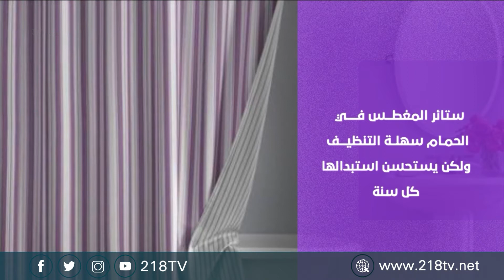برنامج الصبح | أزمة الكتب المدرسية في ليبيا